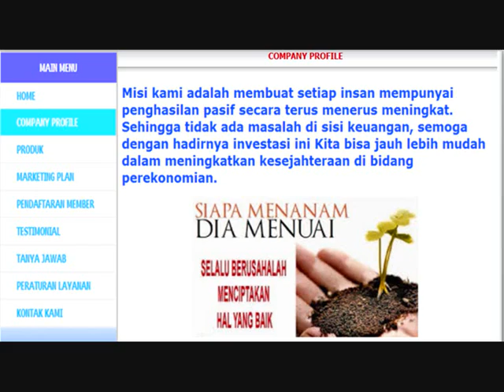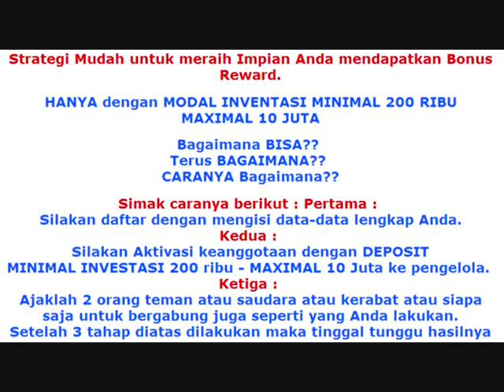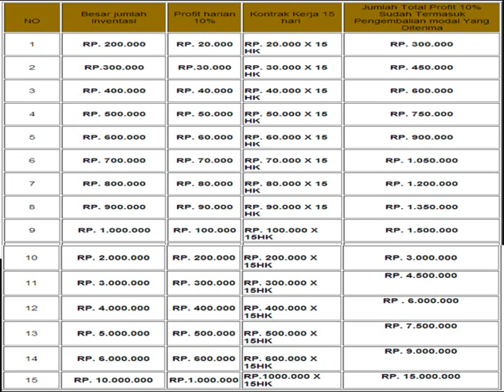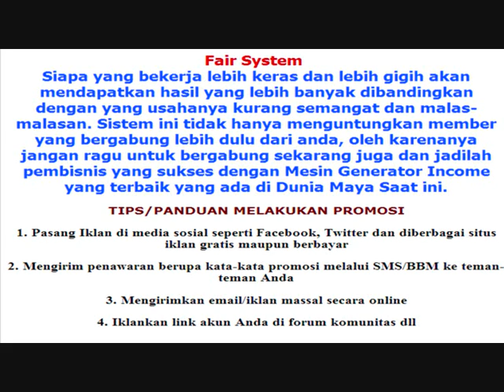Trend Harian Profit, Solusi finansial anda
Pasif income 10% perhari Kontrak 15 hari, pencairan di Hari ke 17
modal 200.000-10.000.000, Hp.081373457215